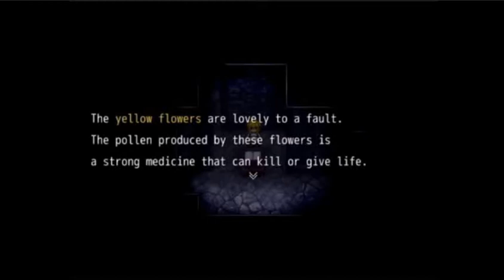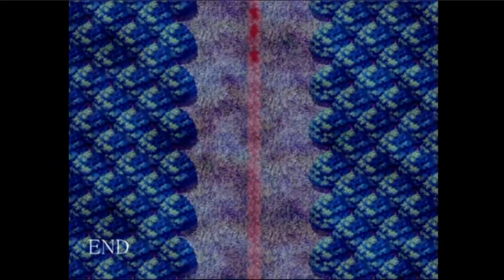The Witch's House (not blind)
BitchHouse.wmv